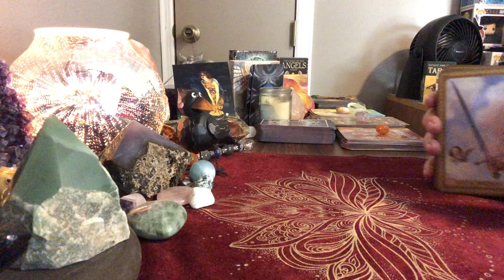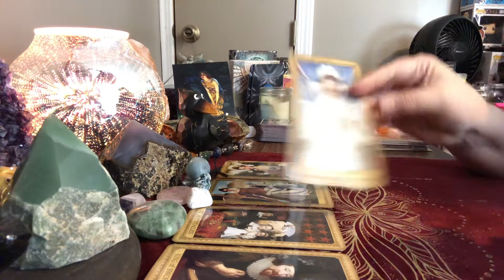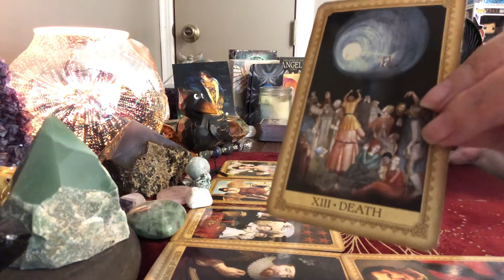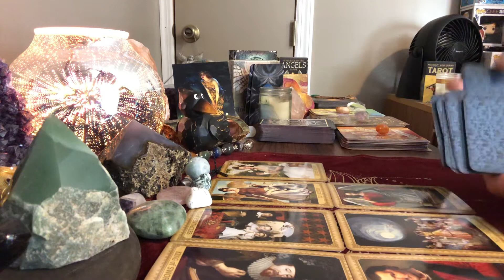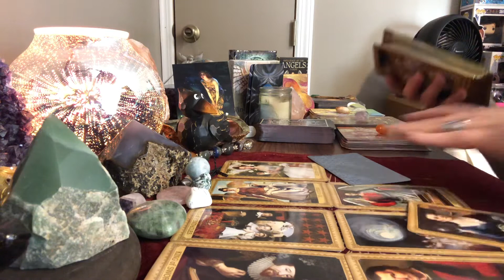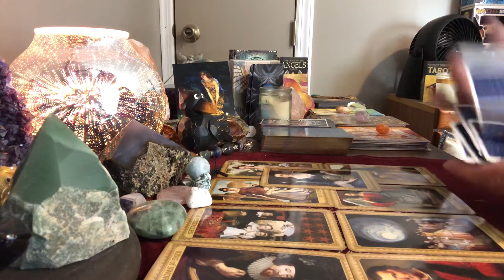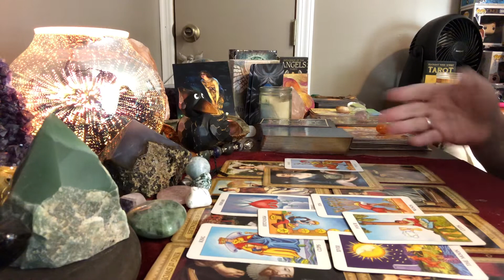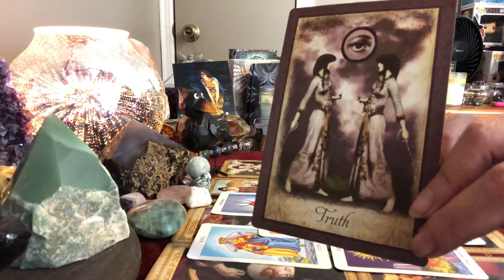Virgo Who’s Coming Towards You? CAUTION ⚠️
Virgo - timeless tarot reading for the sign of Virgo - Who’s Coming Towards You? Caution! ⚠️

Beautiful crystals at awesome prices!!

My wish list:

Mailing Address
K. Farrell